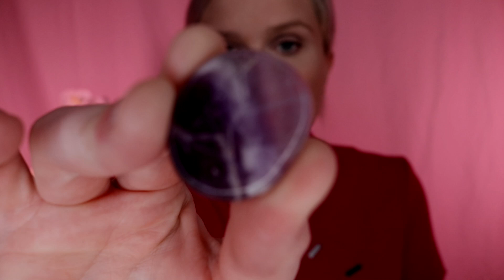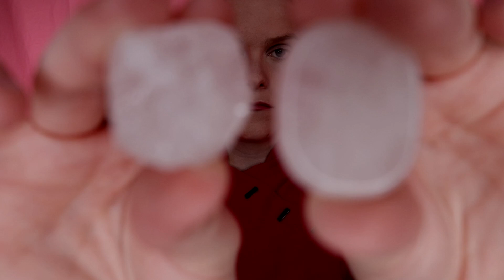ASMR Reiki & Crystal Healing With Music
Hello Lovelies...
*This version contains relaxation music*

Welcome to Brave Healing Centre.
Today i will carrying out Crystal Therapy & Reiki on you. I use several crystals on you, both rough & smooth. I tell you about each crystal, their benefits & what they stands for.

I know a far bit about this anyway but i have done some more research before putting this together.

Hand movements, hand sounds, personal attention, face touching, crystal definitions, music & more.

I hope you enjoy this relaxing experience x

Become a special channel member & get some great perks!

Be Brave Be You
RUGELEY
WS15 9FY

*This channel is intended for anyone over the age of 13*